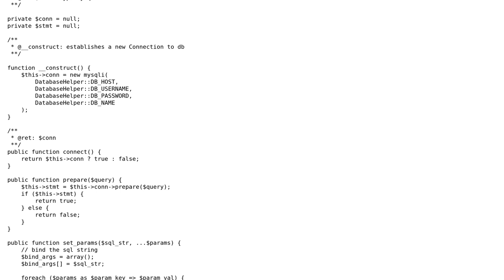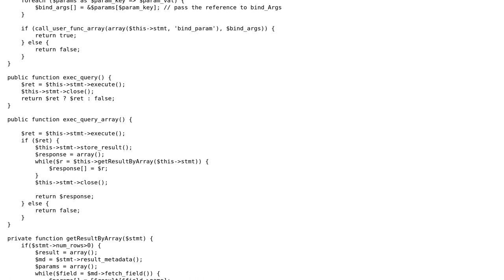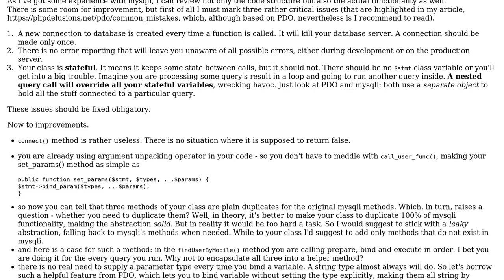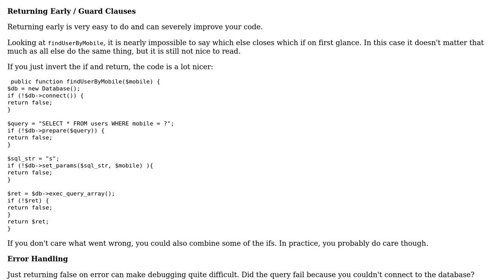Code Review: Implementation of a Custom Database Class (2 Solutions!!)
Code Review: Implementation of a Custom Database Class

With thanks & praise to God, and with thanks to the many people who have made this project possible! | Content (except music & images) licensed under CC BY-SA | Music | Images & others | With thanks to user Your Common Sense user tim user Mohit Srivastava and the Stack Exchange Network Trademarks are property of their respective owners. You are responsible for your own actions.